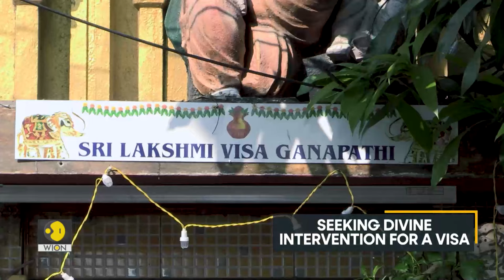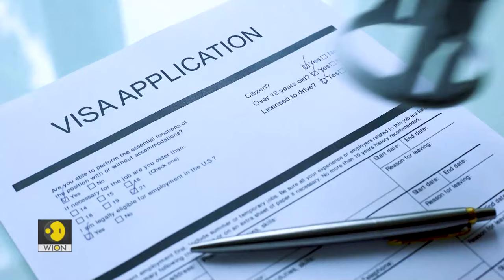WION Wings: Sri Lakshmi Visa Ganapathi Temple in India attracts devotees who want to travel abroad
At places of worship, devotees pray and wish for all kinds of things including career growth, health, wealth, prosperity and what not. But on the outskirts of Chennai, a temple is dedicated to visa. Sri Lakshmi Visa Ganapathi Temple has surged in popularity among visa seekers over the past decade.